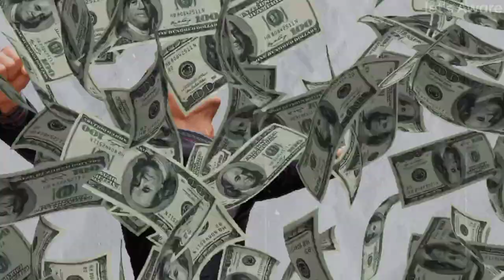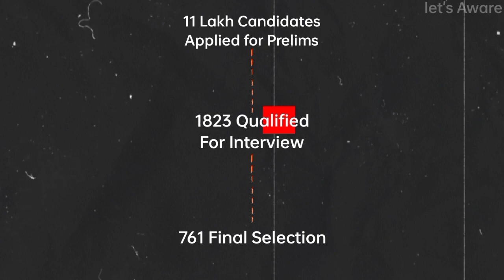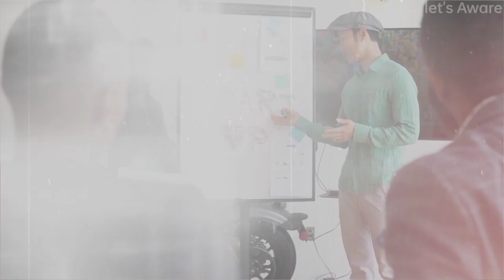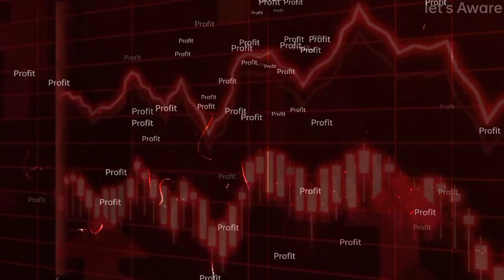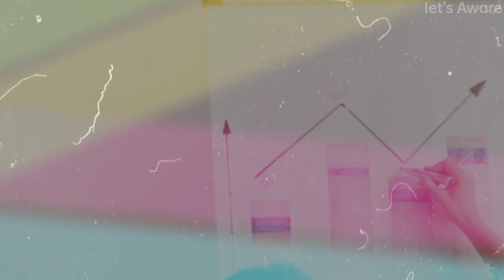THE DARK SIDE OF UPSC | Dark Reality Of UPSC 🔥 Biggest Scam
THE DARK SIDE OF UPSC | EXPOSED - REALITY OF UPSC 🔥 let's crack upsc CSE Hindi
About this video:-This video is only for the purpose of sharing the information or knowledge not to hurt with the feelings of anyone.

Equipments Which i Use:-

My mic

My Editing Earphone

Best And cheap Mouse

My Mobile

My Laptop

This video explores the unexplored and dark side of Civil services exam in India & questions the very nature of becoming an IAS & discusses the whole preparation till getting the job & promotion stage
THE DARK SIDE OF UPSC -  IS IAS WORTH IT ? | THE REALITY OF UPSC
Big Changes in UPSC Exam Pattern,
The Parliamentary Panel has recently made a significant recommendation to cut down the recruitment time to just 6 months. This could be a game-changer for job seekers in the government sector. In this video, we discuss why this recommendation was made and what it could mean for the job market.
We'll also explore the impact this could have on the hiring process, and what it means for those looking to secure employment in the government sector.
How They Fool You ? | Biggest SCAM On the Internet 🔥
fake gurus exposed
fake gurus on youtube
fake gurus online courses
fake gurus on youtube india
how to spot fake gurus
how to identify fake gurus
dev gadhvi fake
dev gadhvi josh talks
vivek bindra fake
rahul mannan exposed
rise of fake gurus
fake gurus scam
online earning
online courses
fake gurus
gurus
case studies
business
fake gurus exposed indian
ankur warikoo
courses
sandeep maheshwari
sonu sharma fake
fake
upsc 2023
upsc motivation
upsc hindi
upsc ias
upsc
study iq
tvf
the viral fever
Abhijeet yadav ayyappa pooja
government jobs 2023
ambani ka brahmastra
UPSC a big trap